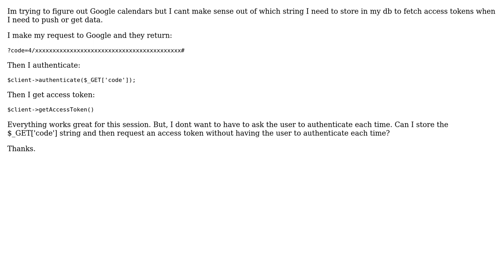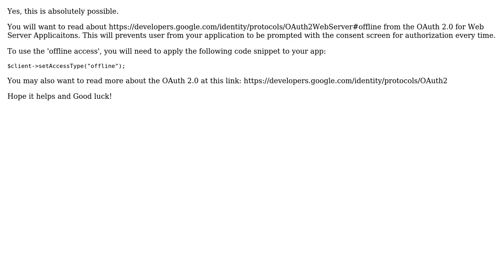Google calendar API storing code or access token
With thanks & praise to God, and with thanks to the many people who have made this project possible! You are responsible for your own actions.